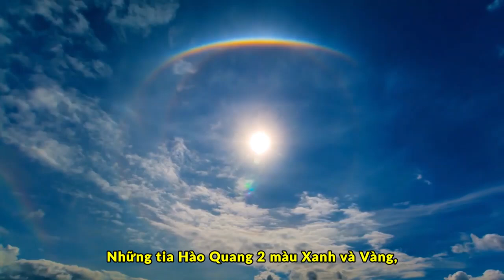10. Tôi còn nhìn thấy một vầng HÀO QUANG rộng lớn, cách Mặt Trời một khoảng không xa lắm.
Tôi còn nhìn thấy một vầng HÀO QUANG rộng lớn, cách Mặt Trời một khoảng không xa lắm, nhưng lớn hơn gấp mấy lần Mặt Trời. Những tia Hào Quang 2 màu Xanh và Vàng, cứ long lanh tỏa ra thật rộng lớn, rồi lại thu nhỏ lặp đi lặp lại nhiều lần rồi tự nhiên vụt tắt.
Nguồn: NHỮNG NGƯỜI NGỘ THIỀN - NNNT
Ngài Thiền Tông Sư Việt Nam Nguyễn Nhân:
Thiền Tông Tân Diệu Phá Tà tông!
Thiền Tông Lợi ích mọi nơi!
Chép lại từ:
Tôi Đã Buông Được Những Gánh Nặng Trong Cuộc Đời | Hoàng Thị Kim Anh - Những Người Ngộ Thiền